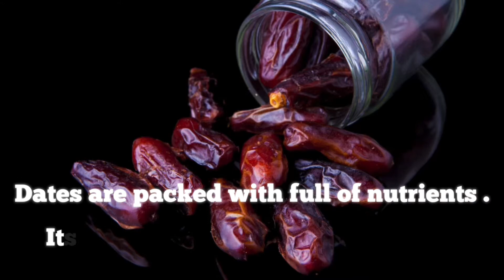2 Immune Boosting Purée for 6+ Month Babies | Muskmelon And Dry Fruits Puree | Only for Babies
2 Immune Boosting Purée for 6+ Month Babies | Muskmelon And Dry Fruits Puree | Only for Babies

Hey everyone in this video I am going to show 2 Immune Boosting Purée for 6+ Month Babies and the purées are Muskmelon And Dry Fruits Puree